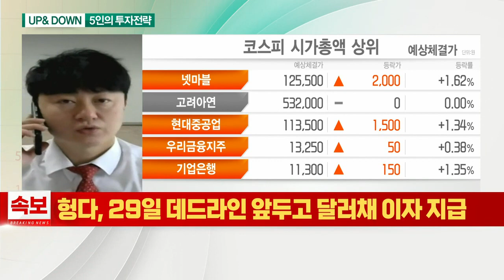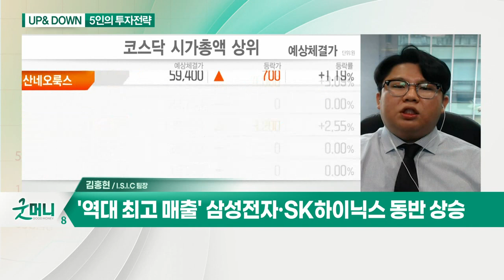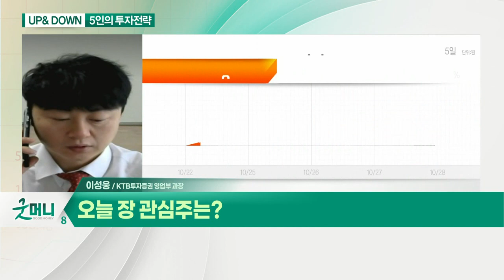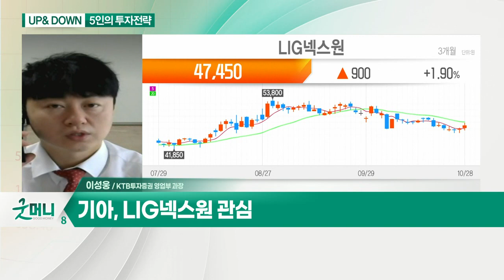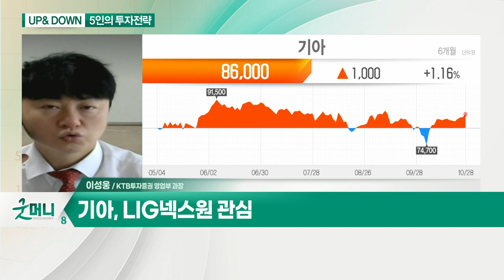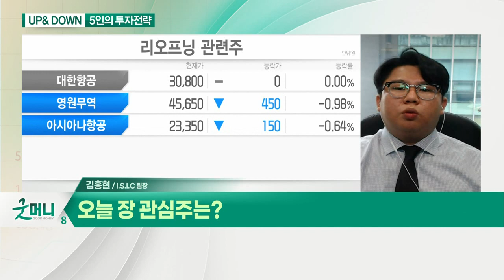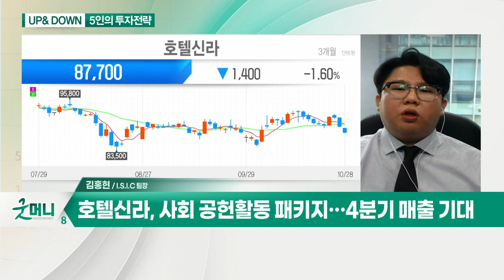기아, LIG넥스원 관심... 종목별 차별화 장세 강화되나? / 호텔신라... 호실적 및 고배당 종목 주목_UP&DOWN 5인의 투자 전략 (20211029)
Q. 종목별 차별화 장세 강화되나?
- 글로벌 악재 지속… 주도주 필요한 상황

- 기아, LIG넥스원 관심

Q. 호실적 및 고배당 종목 주목… 전략은?
- '역대 최고 매출' 삼성전자·SK하이닉스 동반 상승
- 고배당 안전마진 확보 기업 주목

Q. 오늘 장 관심주는?
- 11월 위드 코로나 실행… 리오프닝 수혜
- 사회 공헌 활동 패키지… 4분기 매출 기대